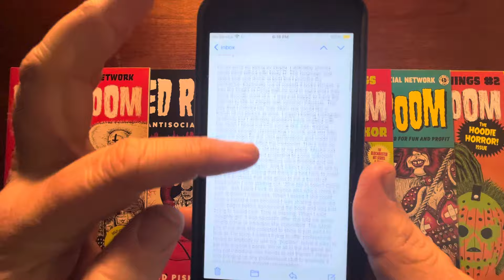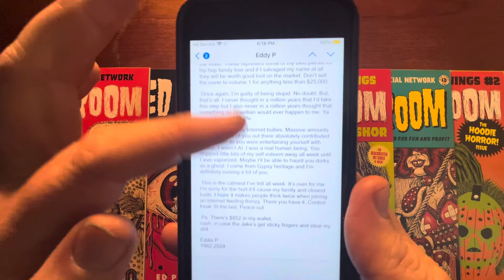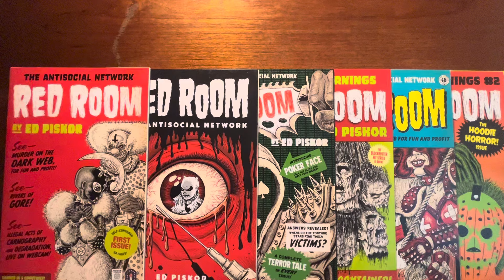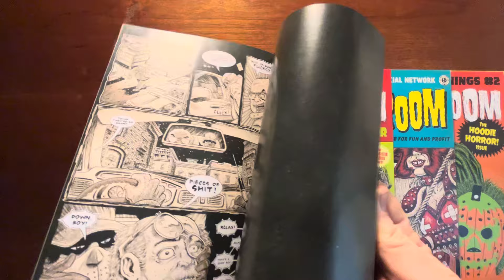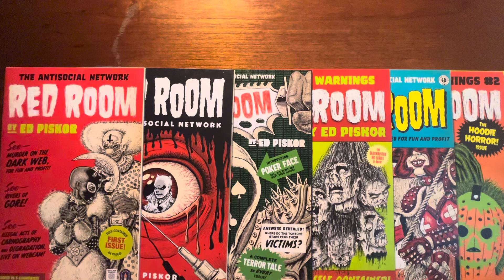Ed Piskor gone but not forgotten.